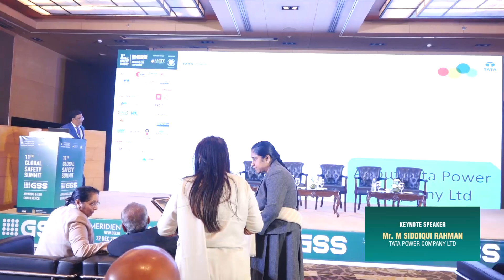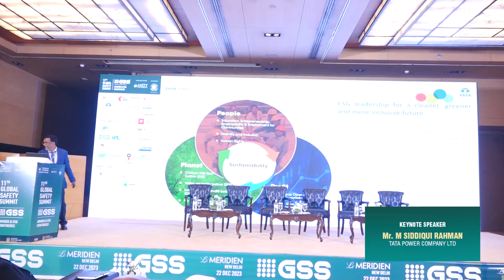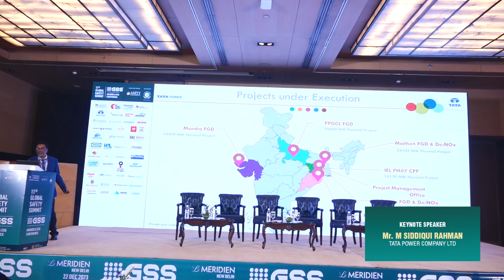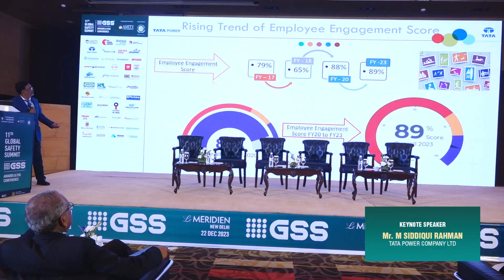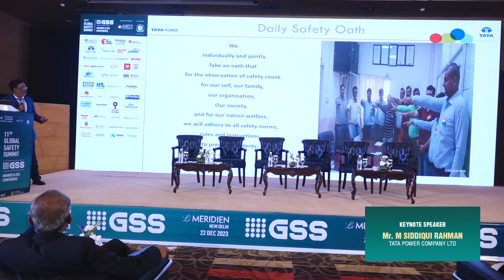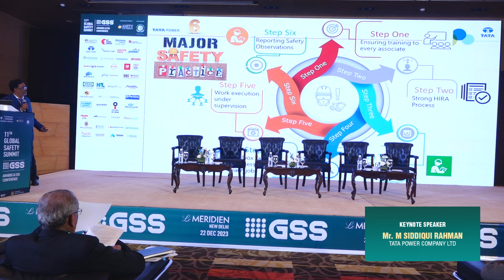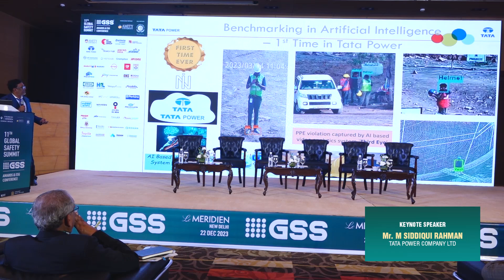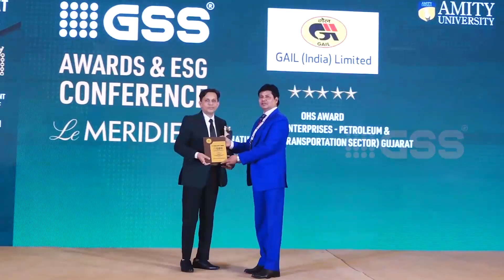Keynote Address by M S Rahman Projects Director of Tata Power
Keynote Address by M S Rahman Projects Director of Tata Power, was insightful industrial approach on the ESG Conference
11th GSS, Awards & ESG Conference on Sustainable Opportunities to Minimize Climate Change impacts, Powered by World Safety Forum, UK SDGs Partner UN Global Compact Network India & Amity University Knowledge Partner thank you all for making this remarkable success!